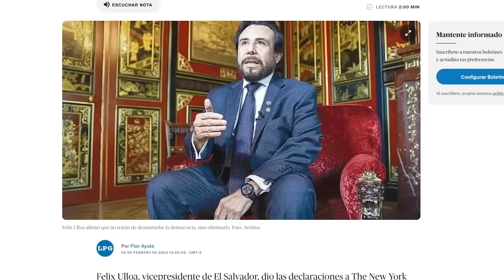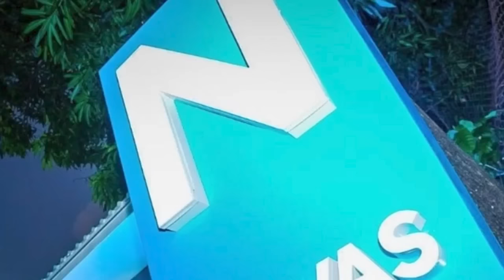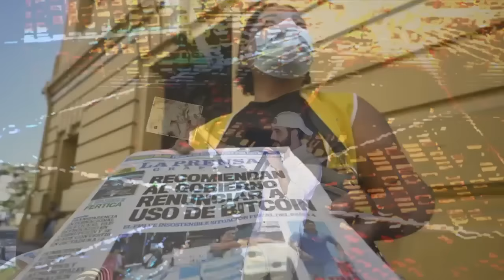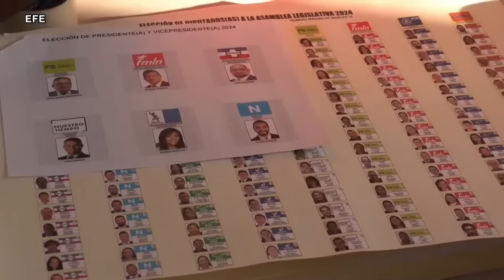“La reelección inconstitucional de Bukele normaliza que está por encima de la ley"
El presidente Nayib Bukele se autoproclamó ganador con el 85% de los votos y con 58 de los 60 diputados en la Asamblea Legislativa, sin esperar los resultados preliminares del Tribunal Electoral este domingo 4 de febrero, mientras preserva el control absoluto de todos los poderes del Estado en El Salvador
En esta entrevista la académica Amparo Marroquín, directora del Departamento de Comunicación de la UCA, y los periodistas César Fagoaga, director de a Revista Factum y José Luis Sanz, corresponsal de El Faro en Washington, advierten el mensaje al mundo que envía el “virus Bukele”, en que ´lo nuevo´ “es lo que antes llamábamos dictadura”.